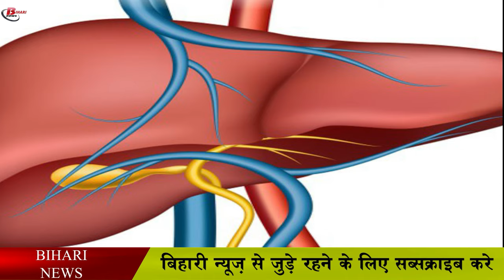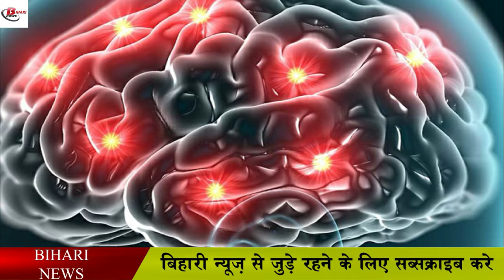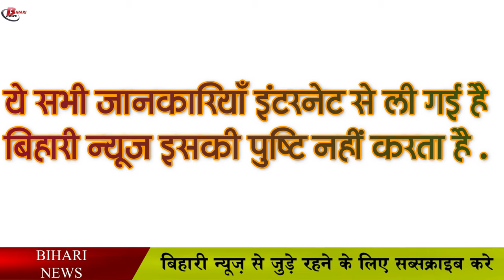ब्रोकोली के है क्या गज़ब के फायदे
Broccoli is a type of vegetable, which we use to eat. This vegetable is of cauliflower species, cauliflower is white, it is green in color, but its taste is different from cauliflower. The name broccoli comes from the Italian word broccoli, which means the crest of the cabbage flower. The benefits of broccoli are many. By consuming it, the deficiency of nutrients in the body can be fulfilled.

Broccoli is rich in protein, calcium, carbohydrates, iron, vitamins A and C and many other nutrients, which are good for health. The nutrients present in broccoli can help you get rid of heart disease, eye problems, digestion problems, diabetes problems and other such problems.

Heart problems start to arise due to the lack of sufficient amount of nutritious elements in the body. Selenium and glucosinolates are found in high amounts in broccoli. Both of these help in keeping your heart healthy by increasing the amount of protein in the body. If you do not eat broccoli, then you can put it in your diet chart and take the benefits of broccoli, so that your heart remains healthy.

Weight gain and loss depends on your diet. The problem of weight gain has become common due to eating more oily and extraneous things. In such a situation, the problem of increasing weight can be got rid of by the consumption of broccoli. Broccoli contains vitamin-C and antioxidants, which help in reducing your fat. So, eat broccoli and lose weight.

Liver-related problems start to occur due to the increase of fat in the liver. The liver may also stop working. In such a situation, the sulforaphane found in broccoli can protect against the problem of fatty liver, but it cannot have an effect in a fatal disease like liver cancer. Therefore, for a healthy liver, you must consume broccoli.

Due to lack of nutrition, bones and teeth begin to weaken and we do not even know about it until there is a major problem related to it. Broccoli is rich in calcium, which can be beneficial for your bones and teeth.

Eyes are an essential part of our body and like the rest of the body, it also needs nutrients. There is no dearth of people whose eyes get damaged at an early age. Even children wear glasses. In such a situation, broccoli can prove to be beneficial for them. Broccoli contains properties like lutein and zeaxanthin, which are considered to be the best nutrients for the eyes. It protects your eyes from getting weak.

Be it children or the elderly, the problem of forgetting bothers everyone. This problem becomes more serious with age. The cure for this problem is also hidden in broccoli. Broccoli contains a variety of vitamins and its consumption reduces oxidative stress. For this reason, broccoli can help strengthen your memory.

During pregnancy, the body needs to get enough nutrients. If this is not the case, then the unborn child may be a victim of malnutrition. Even his life could be in danger. Therefore, consuming broccoli during pregnancy can be beneficial for pregnant women, as broccoli contains high amounts of vitamins, sulforaphane and proteins, which keep you fit and healthy even during pregnancy.

A diabetic patient is forbidden to consume many things, because they contain some such ingredients, which can increase the problem of diabetes. In such a situation, the doctor may advise you to eat broccoli, because the nutrients found in it are helpful in controlling the problem of diabetes. Broccoli has antioxidant properties, which help reduce blood glucose and oxidative stress. This is possible due to the fiber found in broccoli,

 Broccoli is also beneficial for your skin. Actually, broccoli contains vitamin-C and sulforaphane, which helps to keep your skin healthy. Its use can get rid of skin related problems.

Now there are some noteworthy things related to broccoli that you must know.

Consuming broccoli in excess can be harmful for you, because the amount of fiber in it is high. This may cause stomach problems.

Some people may also be allergic to broccoli.
Consume broccoli in moderation during pregnancy. Eating too much is good for health